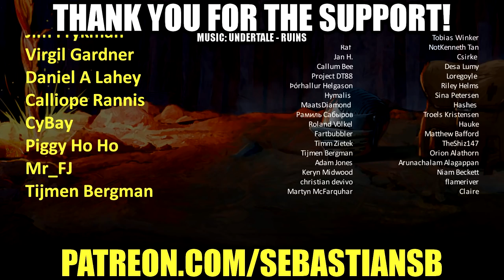Let's Play The Legend of Zelda: Skyward Sword Part 93 (Patreon Chosen Game)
Game Description:

The Legend of Zelda: Skyward Sword is an action-adventure game developed and published by Nintendo for the Wii. The sixteenth mainline entry in The Legend of Zelda series, it was released worldwide in November 2011. The game was made available worldwide on the Wii U eShop in September 2016. Taking the role of series protagonist Link, players navigate the floating island of Skyloft and the land below it, completing quests that advance the story and solving environmental and dungeon-based puzzles. Gameplay mechanics and combat, the latter focusing on attacking and blocking with sword and shield, are reliant on the Wii MotionPlus peripheral.

Skyward Sword is the first game in the Zelda continuity, detailing the origins of the Master Sword, a recurring weapon within the series. Link, resident of a floating town called Skyloft, heads on a quest to rescue his childhood friend Zelda after she is kidnapped and brought to the Surface, an abandoned land below the clouds. Armed with the Goddess Sword and aided by a spirit named Fi, Link must ensure Zelda's safety and stop Ghirahim as he attempts to resurrect his master, Demise.

Development lasted around five years, beginning after the release of Twilight Princess in 2006. Multiple earlier Zelda games influenced the developers, including Twilight Princess, Ocarina of Time and Majora's Mask. Many aspects of the game's overworld and gameplay were designed to streamline and populate the experience for players. The art style was influenced by the work of impressionist painters including Paul Cézanne. The implementation of Wii MotionPlus proved problematic for the developers, to the point where it was nearly discarded. It was the first Zelda game to use a live orchestra for the majority of its tracks, with music composed by a team led by Hajime Wakai and supervised by Koji Kondo.

First revealed in 2009, it was initially planned for release in 2010 before it ended up being delayed to 2011 to further refine and expand it. The game was a critical and commercial success, receiving perfect scores from multiple journalistic sites, winning and receiving nominations for numerous industry and journalist awards, and selling over three million copies worldwide. Despite the accolades it received, points of criticism directed toward certain aspects of the game's design proved to be a key influence in the development of the next entry for home consoles, Breath of the Wild.